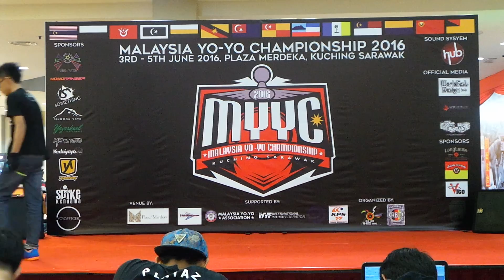Malaysia YoYo Championship 2016 1A Div Prelim Toh Jian Yaw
First time ever Malaysia YoYo Championship 2016 to be organized in Kuching.

This contest is proudly organized by Sport Club Yo-Blitz Kuching and partner with Rakan Bestnye Sarawak.